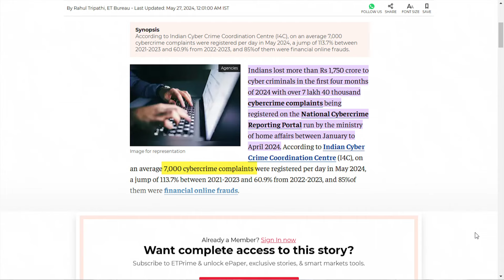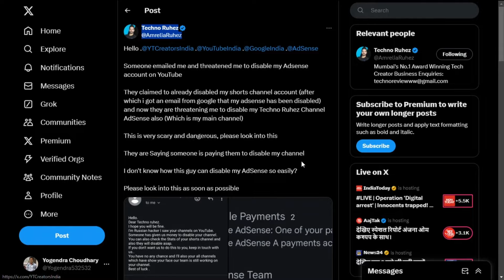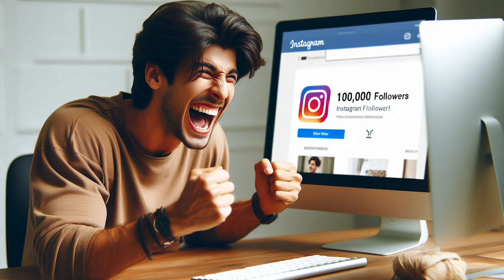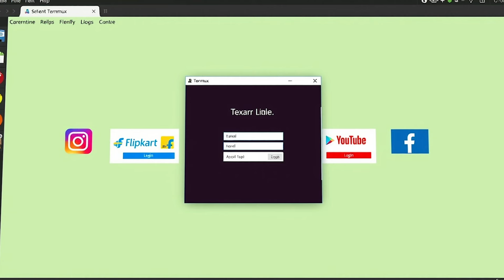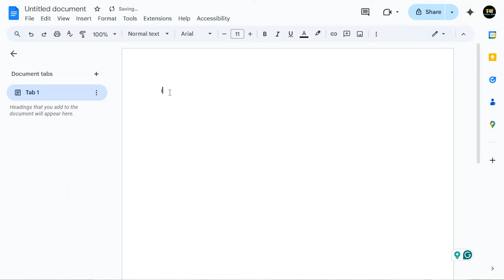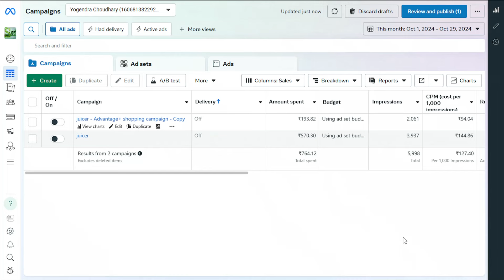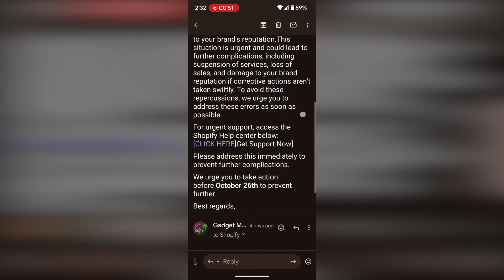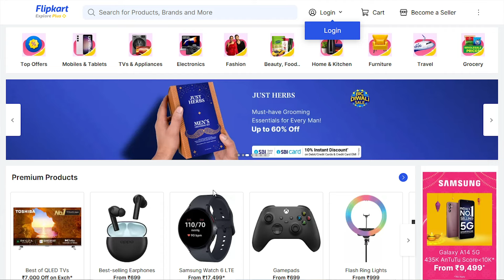India’s Biggest YouTube Hack EXPOSED: How to Defend Against Hacking in India?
In this video, we uncover one of the biggest hacking incidents in India, where popular YouTuber Ranveer Allahbadia's channel and even Supreme Court of India’s YouTube account were compromised. Hackers deleted videos and replaced them with cryptocurrency promotions. Shockingly, thousands of Indians face such cyber threats every day, and 9 out of 10 cybercrimes go unreported.

Learn how hackers exploit simple mistakes, like fake OTPs, phishing links, and compromised extensions, to steal sensitive data. This video shares:

✅ How Ranveer's channel was targeted through editor emails
✅ Real-life examples of phishing scams through fake blue tick verification on Instagram
✅ The dangers of malware, ransomware, and pirated software
✅ Why charging cables and keyboards can be potential hacking tools
✅ Best practices to stay safe from phishing and malware attacks

This video is your ultimate guide to cybersecurity, helping you understand how hackers operate and how you can protect yourself in a hyper-connected world. Avoid becoming a victim of these tricks by following our pro tips!

✅𝗙𝗼𝗹𝗹𝗼𝘄 𝗺𝗲📲

📢DO Sᴜʙsᴄʀɪʙᴇ🔔